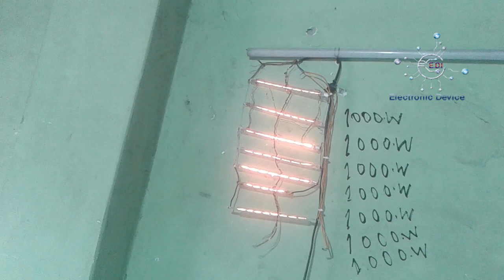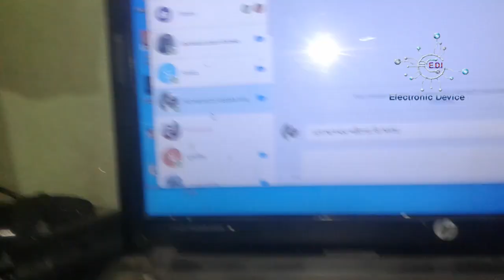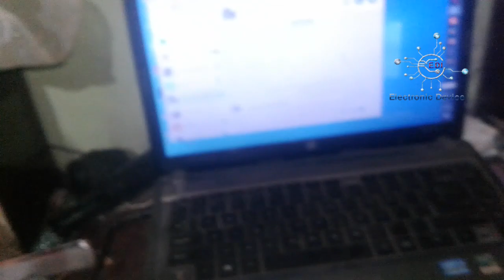6fet Mini Digital Fishing Machine IGBT 7000w 12v ! IGBT Electro Fisher !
Download link New Fishing Channel